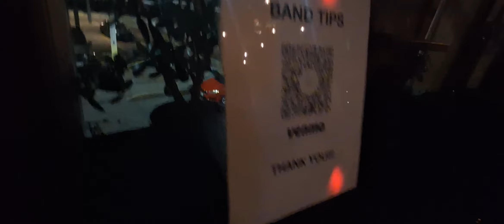Elektric Market @the red door, providence, r.i, set1 ,part2,11/18/24